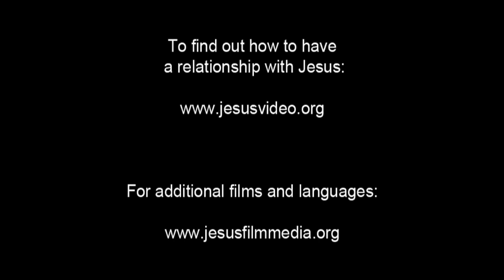Healing of Bartimaeus | Gospel of Luke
Jesus and His disciples wade through a stream into a gathering of people. A man asks what's going on. He follows after Jesus, calling out to Him.

John comes back for the man and helps him back to Jesus. The blind man calls Jesus the Son of David and begs for mercy. Jesus asks what the man wants Him to do. And the man answers that he would like to see again.

Discussion Questions

1. How does the blind man respond when he hears Jesus passing?
2. What does the blind man do when he has been healed?
3. How can we respond with thankfulness, like the blind man, every day?

To learn more about Jesus and other questions about life, follow this